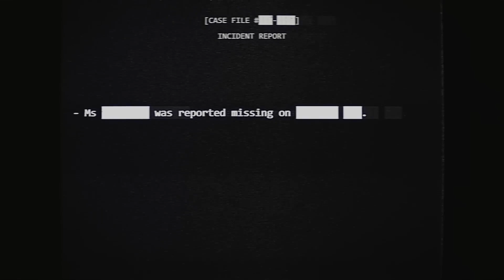Dead by Daylight Mobile | All Things Wicked | Official Trailer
Confidential. For Greenville Police Department Personnel only

New Chapter : All Things Wicked. July 18th.